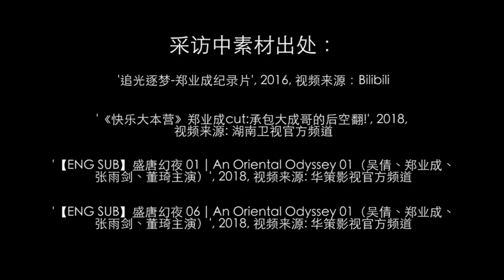MULTI SUB: Interview 郑业成 Dukascopy 采访字幕版 re life & "An Oriental Odyssey" filming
1.2 Zheng Yecheng's interview with Dukescopy TV
This interview is an exclusive interview during the broadcast of Tang Dynasty Magic Night, and it is also very in-depth. Dacheng shared a lot of thoughts on the profession of an actor, his thoughts on honing his acting skills, as well as his views on traffic and popularity, and expressed his hope that the audience will not remember him. , but remember the golden lines of his role. After reading it, you will find his transparency and perseverance, a young man who has always remained sober, does not follow the crowd, and insists on his own path, which is admirable.

1.2 郑业成dukescopy TV专访

这个访谈是盛唐幻夜播出期间专访，也非常深入，大成分享了很多对演员这个职业，对磨练演技的想法，以及对流量，对走红的看法，说出了希望观众不是记住他，而是记住他的角色的金句。看完你会发现他的通透和执着，一位年轻人，一直保持着清醒，不随波逐流，坚持走自己的道路，令人钦佩。

2. "Let's Shake It 1 & 2" as Tang QingFeng, & Yi:
3. Drama "Royal Nirvana 1 & 2" as Gu FengEn

3. Archeology, for fans who wants to know more about Zheng YeCheng and his past thoughts
6: Check playlists for other contents...I have been busy translating, have not had a chance to organize the playlists. :)